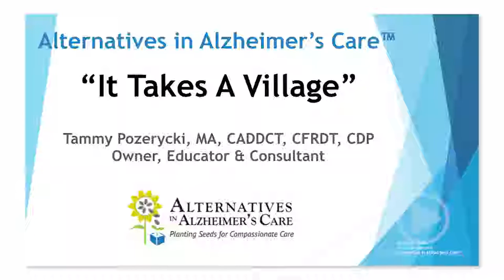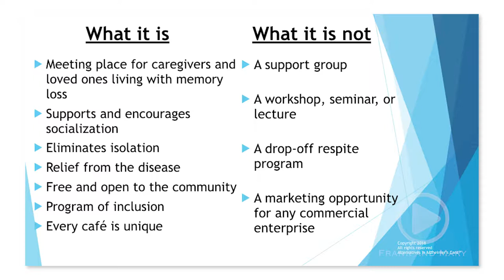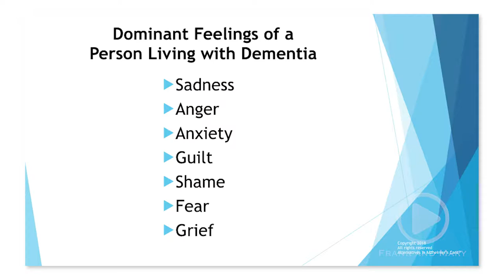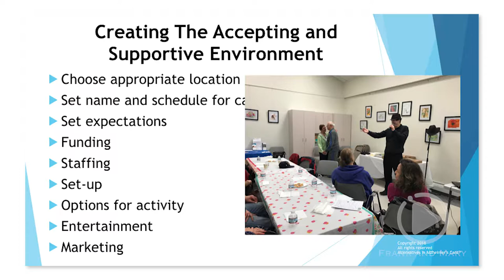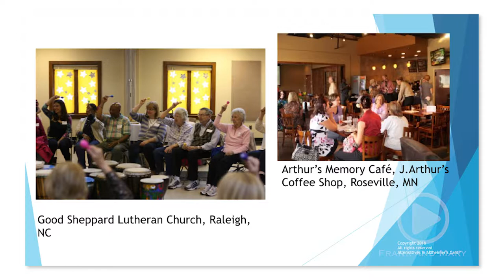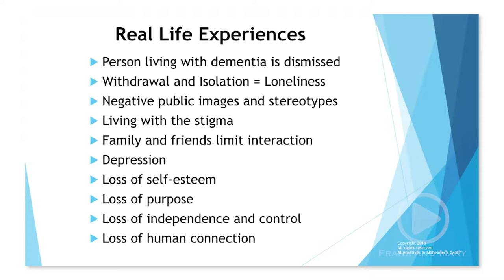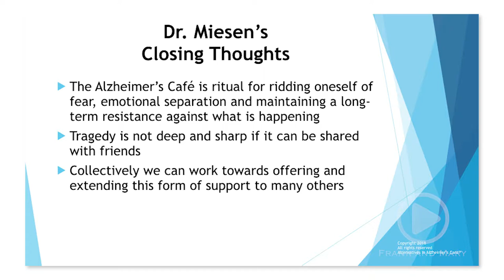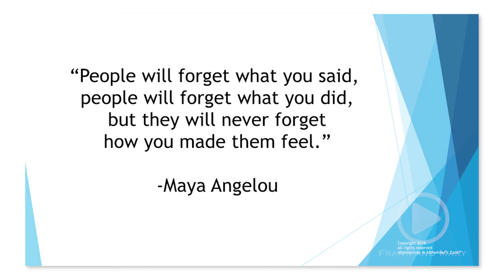Frank & Mary on Nantucket Special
Guest: Tammy Pozerycki, Alternatives in Alzheimer's Care